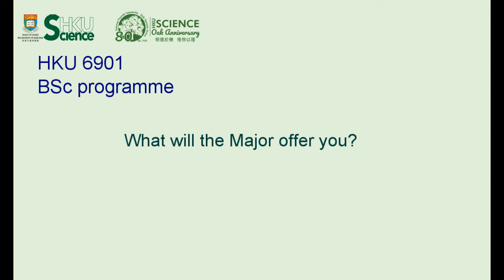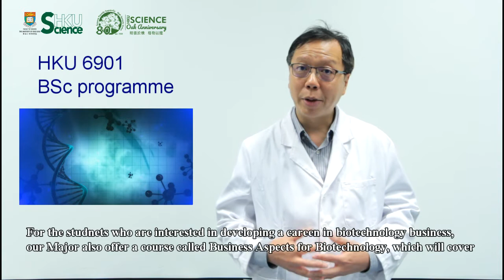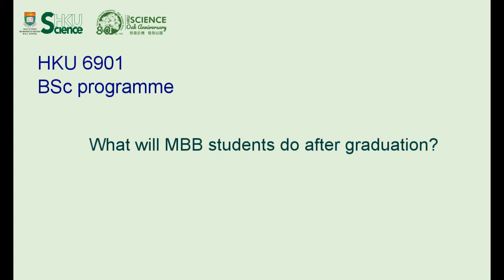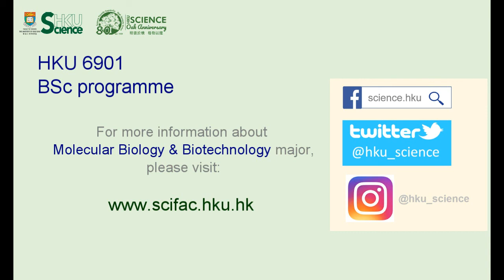Introduction of Molecular Biology and Biotechnology Major